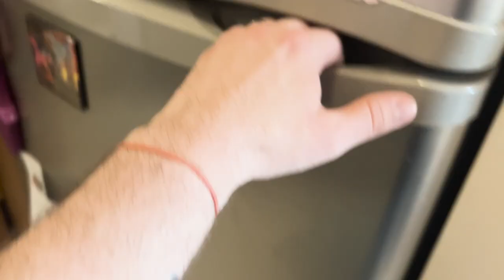Sketching In New York City's Hell's Kitchen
Hello YouTube!

Sketching some New York City locals in midtown Manhattan's neighborhood Hell's Kitchen.